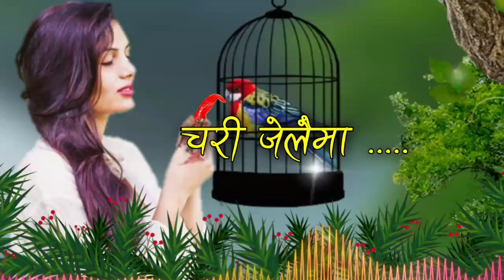Copyright free nepali lok dhun chari jelaima | folk tune charijelaima